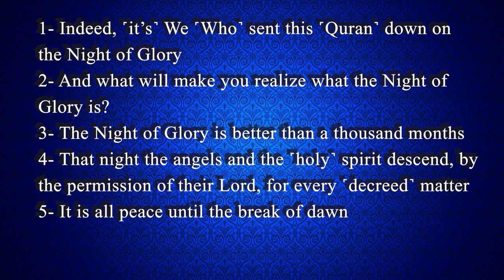Are Kandil’s Blessed Nights Religious Days ? | Prof Suleyman Ates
Are Kandil’s (Blessed Nights) Religious Days?
Prof. Dr. Süleyman Ateş

  Some days are celebrated under the name of Kandil. These are not based on the Qur'an. Even not based on the words of the Prophet. The Prophet did not celebrate any night as the night of Kandil. So these are not Sunnah, but fabrication. Kandils began to be celebrated three hundred-five hundred years after the prophet. First, devotees started giving importance to these kinds of nights. Other people, who were under their influence, began to practice what they did and it became widespread in the congregation. For example, in a hadith about Bara'at night (lailet al berat) it is said that that night, God forgives people at the amount of sheep of the Kelp tribe. This hadith is not credible. Even if it is sound, there is no such thing as Bara'at night. It is also not in accordance with the command of the Qur'an. Because every night, our prophet prayed in the middle of the night, one third, two thirds of the night. Not only on blessed nights, but every night… However, as accepted by the public, the 27th of Ramadan the night of Qadr, is present in the Qur'an, the night when the Qur'an began to descend. God says (Chapter 97):
1. İnna enzelnahü fiy leyletilkadr
2. Ve ma edrake ma leyletülkadr
3. Leyletülkadri hayrüm min elfi şehr
4. Tenezzelülmelaiketü verruhu fiyha biizni rabbihim min külli emr
5. Selamun hiye even matle'ılfecr

1. Indeed, we sent the Qur'an down during the Night of Decree.
2. And what can make you know what is the Night of Decree?
3. The Night of Decree is better than a thousand months.
4. The angels and the Spirit descend therein by permission of their Lord for every matter.
5. Peace it is until the emergence of dawn.

The Night of Decree is such a night. But there is no worship specific for the night of decree. People may read the Qur'an as they wish, read religious books, pray and spend the night like this.